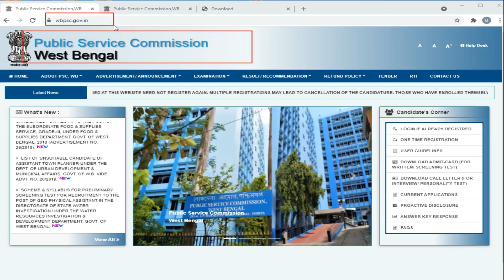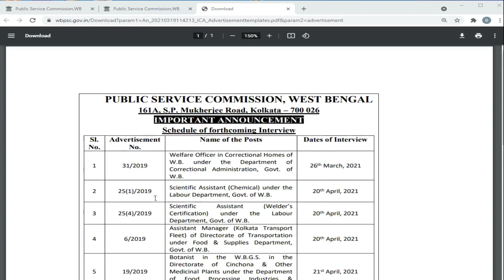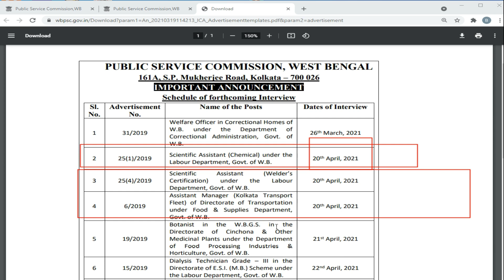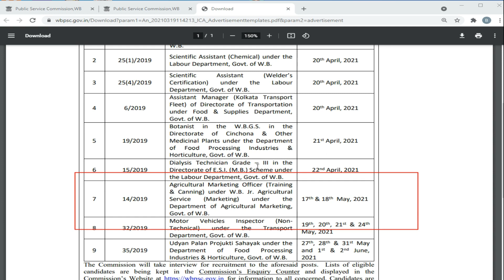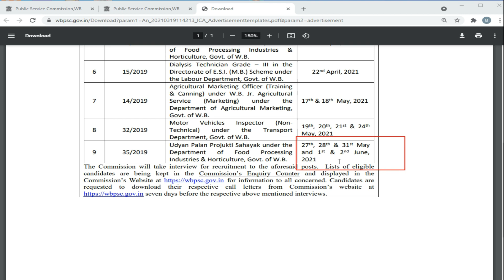Psc new update🔥দেখুন কি বলা হলো অফিসিয়ালি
see what the board want to see the psc candidate.